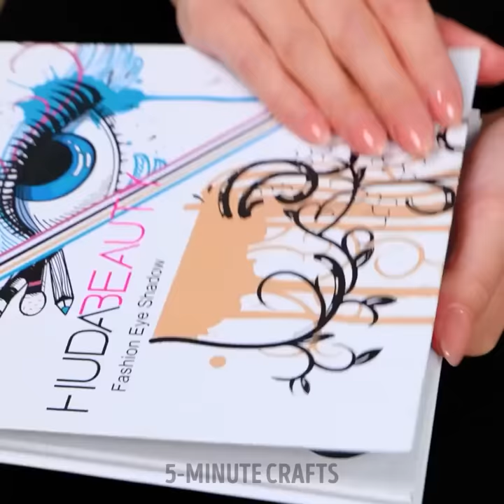Cool Makeup Secrets And Hacks You'll Want to Know